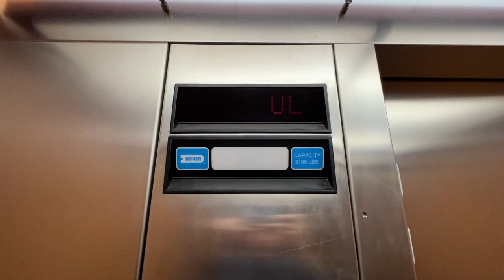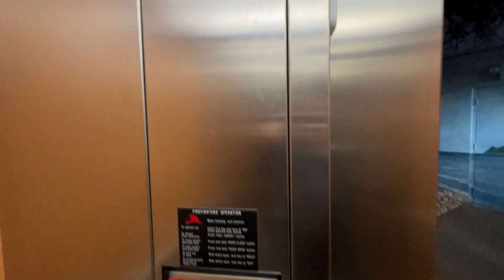Camouflaged Thyssen Dover Elevator at the Crossroads in Sturgeon Bay, WI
(June 2023) This is a really cleverly painted Dover elevator at the Crossroads at Big Creek in Sturgeon Bay, WI. I absolutely love how the door is painted on the bottom floor. The call button is the only thing that really stands out! The elevator itself was installed in 2000, so this is a Thyssen Dover. It has Impulse fixtures and is in great condition!